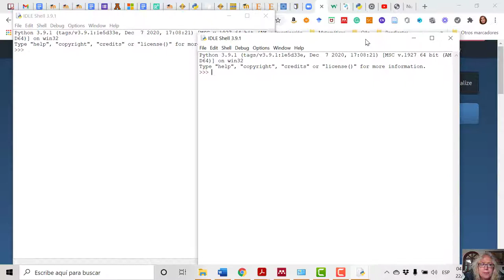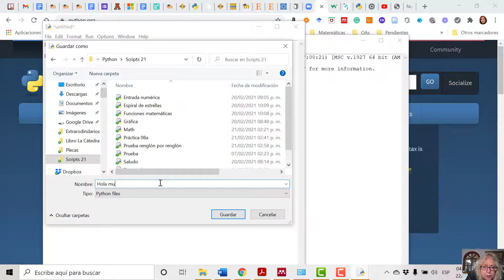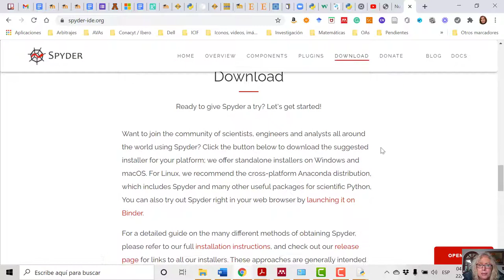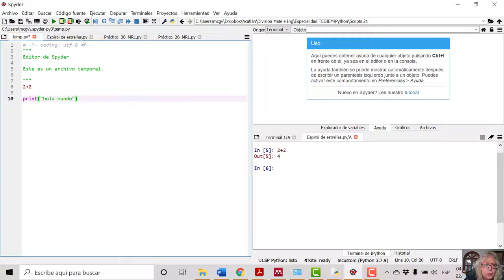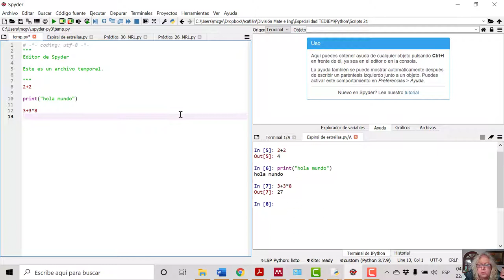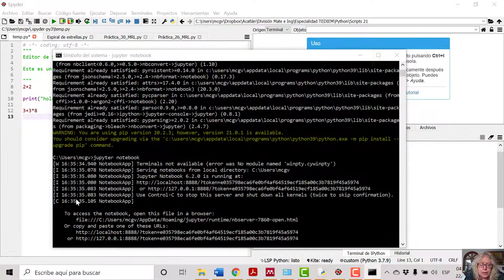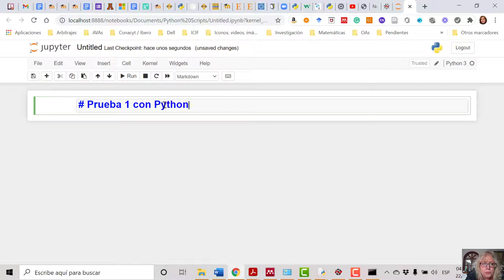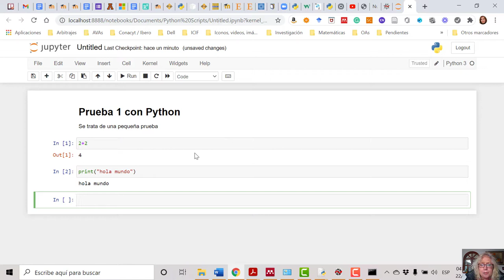Entornos de Python